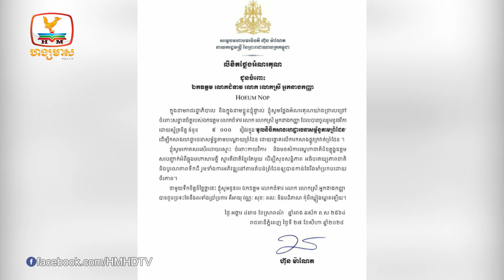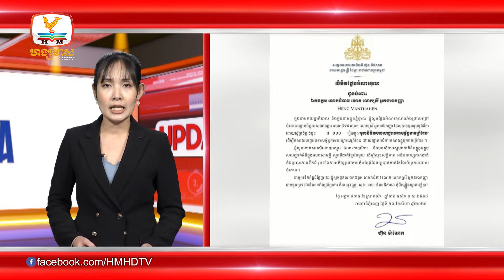សម្តេចតេជោរំពឹងរដ្ឋចែកដីឱ្យប្រជាជនរស់នៅតាមព្រំដែនដើម្បីការពារ.... | UPDATES TODAY (28-08-2024) 5PM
-សម្តេចតេជោរំពឹងរដ្ឋចែកដីឱ្យប្រជាជនរស់នៅតាមព្រំដែនដើម្បីការពារទឹកដី ខណៈការបរិច្ចាគទាបបំផុត២០០៛តែរដ្ឋាភិបាលចាត់ទុកថាជាទឹកចិត្តធំធេងបំផុត
-អ្នករកស៊ីមួយចំនួនត្អូញត្អែរថាធនាគារបច្ចុប្បន្នមិនងាយបញ្ចេញកម្ចីស្រោចស្រង់អាជីវកម្មឡើយ
-ការចូលទស្សនាតំបន់អង្គរសំរាប់ភ្ញៀវបរទេសនឹងត្រូវកែសម្រួលលក្ខខណ្ឌ៦ចំនុចកាត់បន្ថយភាពស្មុគស្មាញ